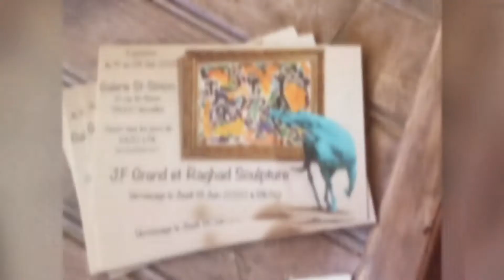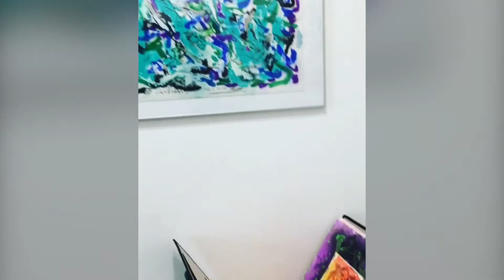Gallery Saint Simon/ Versailles/ رغد عبد الرزاق عبد الواحد